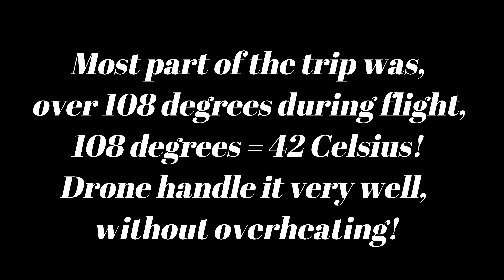Iron Canyon To Roosevelt Lake, Arizona in 4k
From Iron Canyon, then continued at Roosevelt Lake. Drone only in 4k